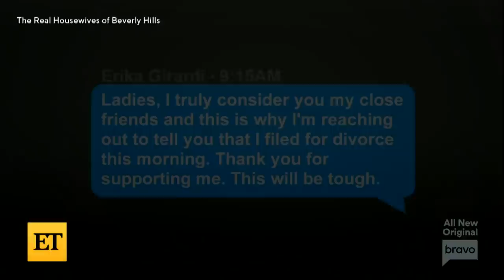Kyle Richards and Kathy Hilton Interview EACH OTHER! (Exclusive)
ET got Kyle Richards and Kathy Hilton to interview each other about this season of ‘The Real Housewives of Beverly Hills,’ airing Wednesdays on Bravo. The sisters chat about Kathy’s nocturnal visit to Kyle’s room in Lake Tahoe and the advice she received before joining this season of ‘RHOBH.’ Kyle says Erika Jayne’s text message about her split from Tom Girardi seemed ‘out of left field.’ Kathy reveals one detail that she believes might have been a potential hint that not everything was OK with Erika during their trip. With Paris Hilton currently in the middle of planning her wedding to Carter Reum, Kathy says her daughter hasn’t been a ‘bridezilla’ so far.